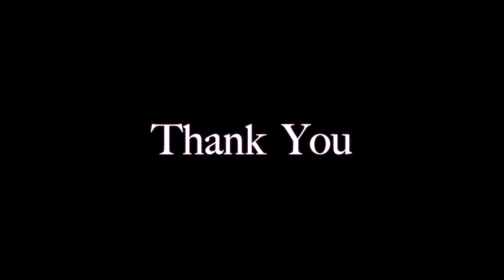Me & R2-D2 ,Where to go next?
Where should we go next in Kyushu or go further out